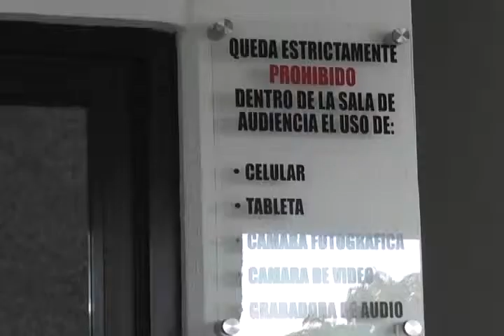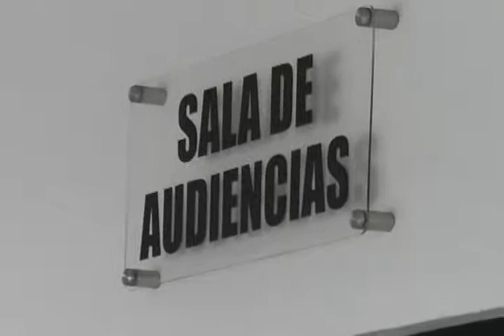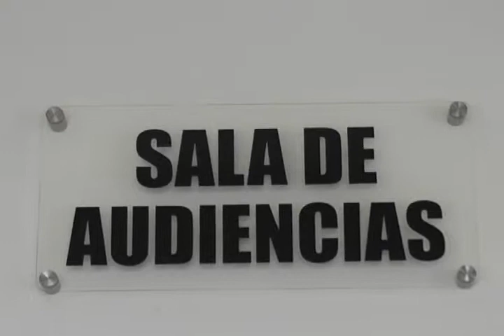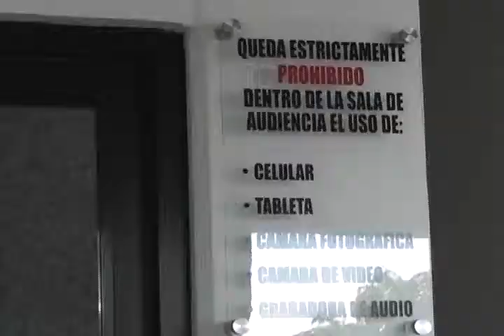MARIA BALAM 27/3/2015